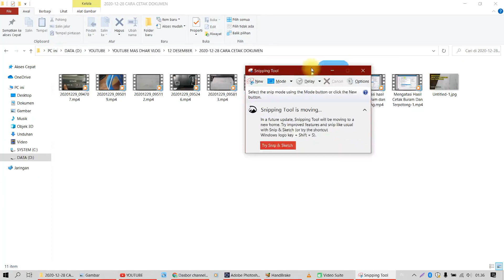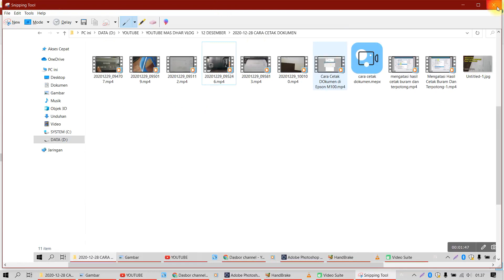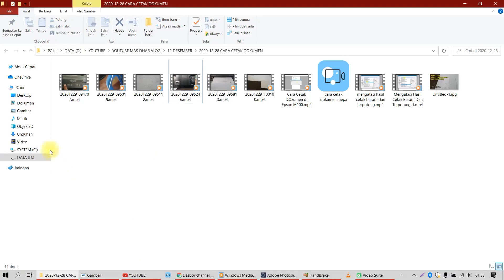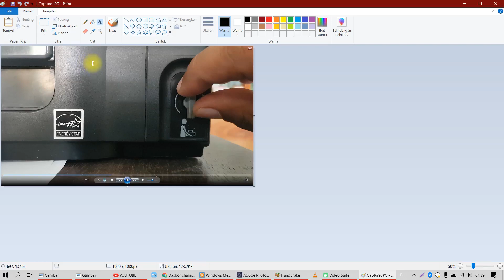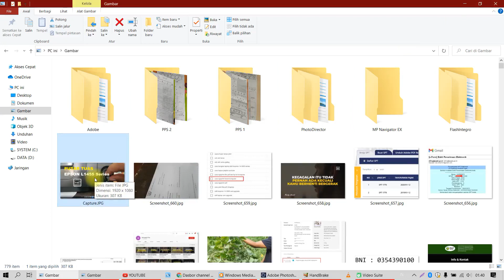Buat Thumbnail Youtube dengan Aplikasi Bawaan Windows 10